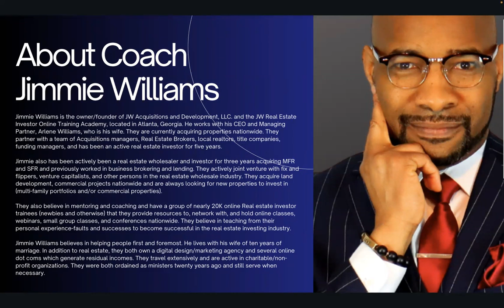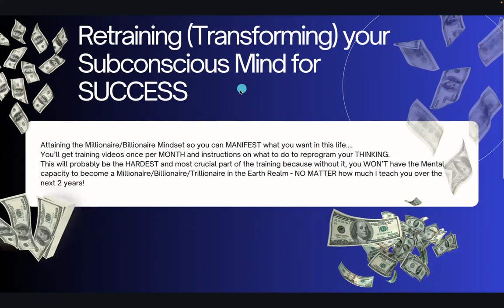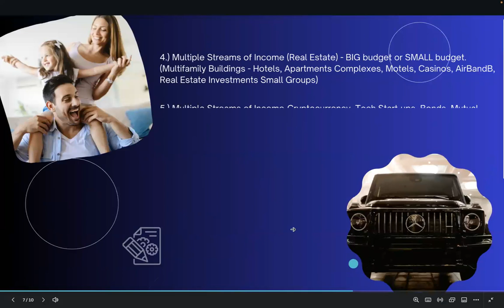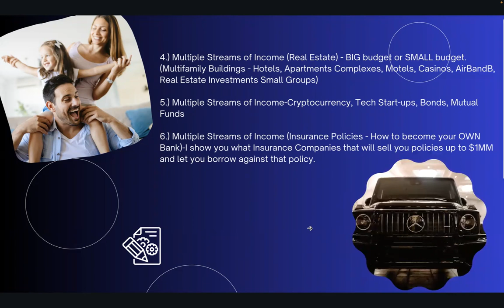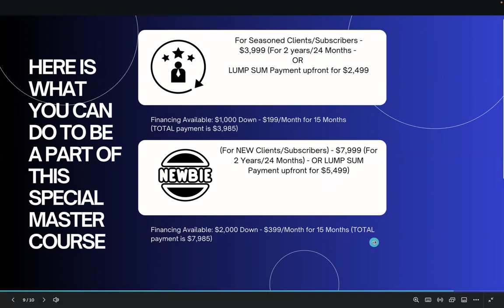How To Make Money Online (Multiple Income Streams)